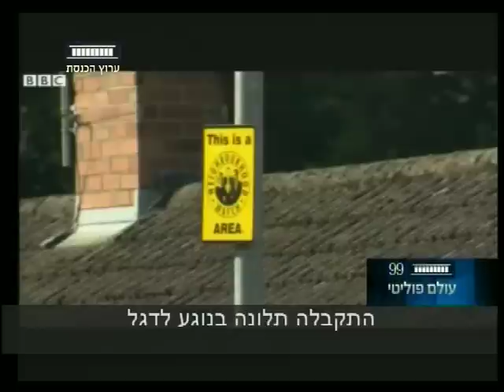ערוץ הכנסת - צרות של אחרים, 30.9.14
יניר קוזין עם צרות של אחרים בעולם הגלובלי: איך נראים הטנקים המאולתרים של הכורדים? ומי חשב את דגל האיחוד האירופי ל"דגל ערבי"?
מתוך "עולם פוליטי" עם הדס לוי סצמסקי, ערוץ הכנסת.